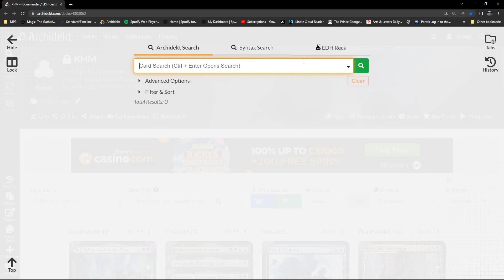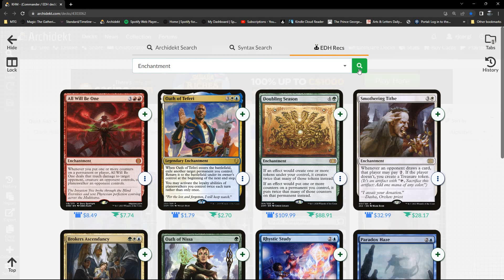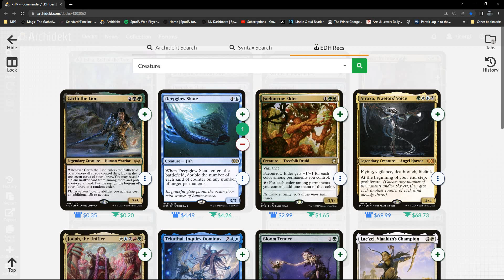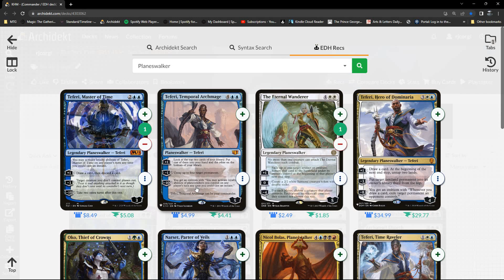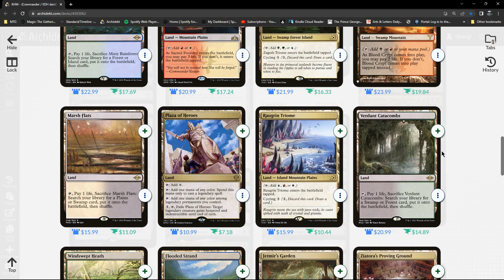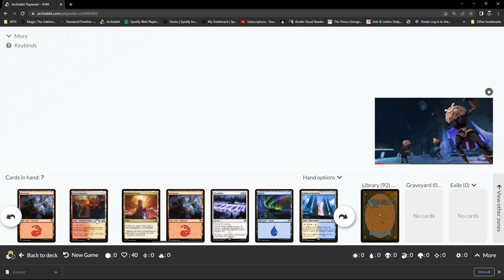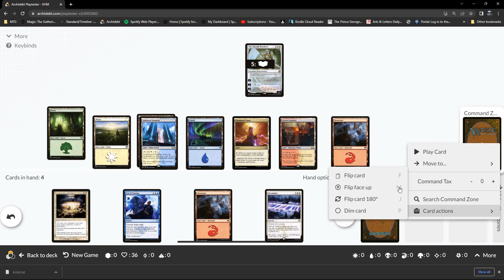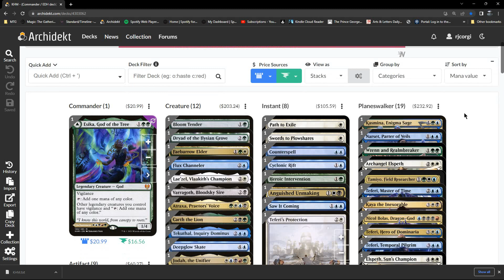Magic The Gathering - Commander Durdle - Kaldheim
Let’s see what suggestions I get from archidekt and edhrec for inclusion based on a commander and themed card pool taken from the set

The Commander
1 Esika, God of the Tree // The Prismatic Bridge

The 99
1 Anguished Unmaking
1 Arcane Signet
1 Archangel Elspeth
1 Atraxa, Praetors' Voice
1 Binding the Old Gods
1 Blood Crypt
1 Bloom Tender
1 Breeding Pool
1 Brokers Ascendancy
1 Carth the Lion
1 Chromatic Lantern
1 Command Tower
1 Commander's Sphere
1 Counterspell
1 Cultivate
1 Cyclonic Rift
1 Deepglow Skate
1 Doomskar
1 Doubling Season
1 Dryad of the Ilysian Grove
1 Eerie Ultimatum
1 Elspeth, Sun's Champion
1 Faeburrow Elder
1 Farewell
1 Farseek
1 Flux Channeler
5 Forest
1 Godless Shrine
1 Hallowed Fountain
1 Heroes' Podium
1 Heroic Intervention
1 Ichormoon Gauntlet
5 Island
1 Jodah, the Unifier
1 Karn's Bastion
1 Kasmina, Enigma Sage
1 Kaya the Inexorable
1 Lae'zel, Vlaakith's Champion
1 Liliana, Dreadhorde General
5 Mountain
1 Narset, Parter of Veils
1 Nicol Bolas, Dragon-God
1 Nicol Bolas, God-Pharaoh
1 Nicol Bolas, Planeswalker
1 Oath of Teferi
1 Overgrown Tomb
1 Path to Exile
5 Plains
1 Primevals' Glorious Rebirth
1 Relic of Legends
1 Replicating Ring
1 Rhystic Study
1 Sacred Foundry
1 Saw It Coming
1 Smothering Tithe
1 Sol Ring
1 Steam Vents
1 Stomping Ground
1 Supreme Verdict
5 Swamp
1 Swords to Plowshares
1 Tamiyo, Field Researcher
1 Teferi's Protection
1 Teferi, Hero of Dominaria
1 Teferi, Master of Time
1 Teferi, Temporal Archmage
1 Teferi, Temporal Pilgrim
1 Tekuthal, Inquiry Dominus
1 Temple Garden
1 The Chain Veil
1 The Eternal Wanderer
1 Ugin, the Spirit Dragon
1 Urza's Ruinous Blast
1 Varragoth, Bloodsky Sire
1 Vorinclex, Monstrous Raider
1 Vraska, Betrayal's Sting
1 Vraska, Relic Seeker
1 Watery Grave
1 Wrenn and Realmbreaker Unintentional ASMR SlowTV Flourishing